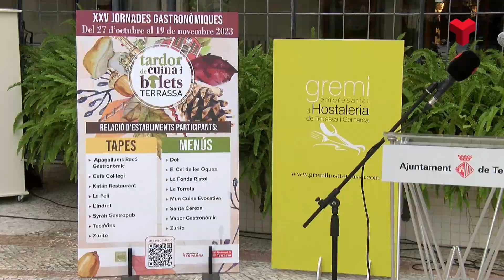Dissabte arranca una nova campanya de Tardor de cuina i bolets Terrassa 2023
Des d’aquest divendres i fins el 19 de novembre se celebra la campanya de Tardor de Cuina i Bolets a Terrassa.